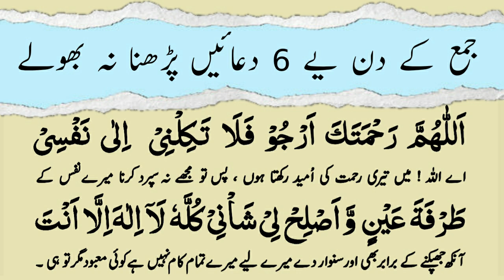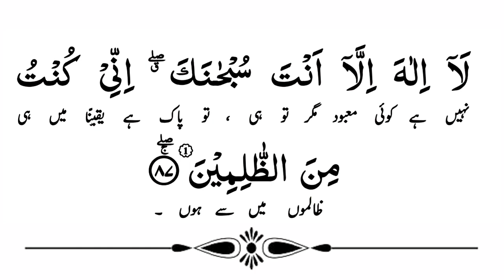6 Duain Juma Mubarak Ke Waqt | Juma Namaz Ke Waqt Ki Dua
6 Duain Juma Mubarak Ke Waqt | Juma Namaz Ke Waqt Ki Dua

Thank Fot Watching.